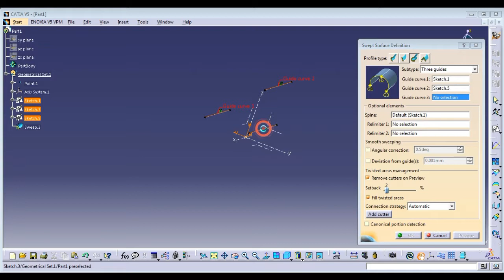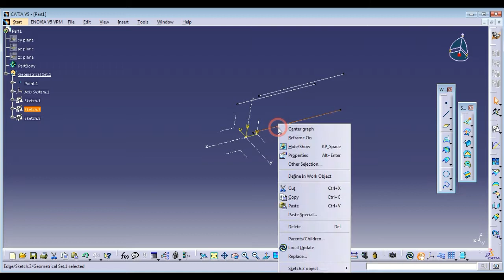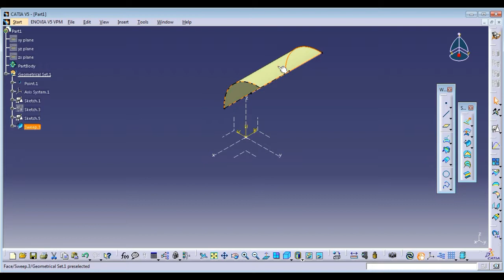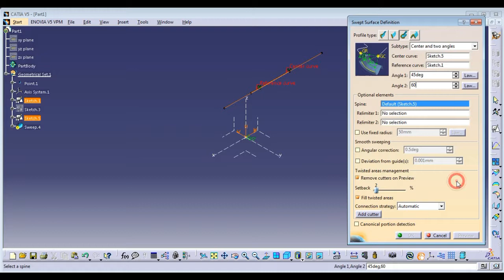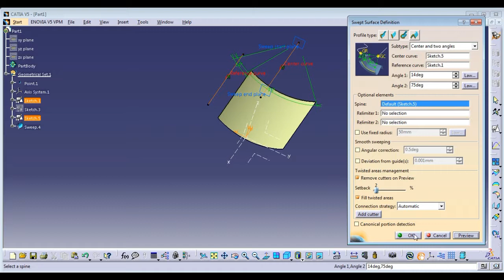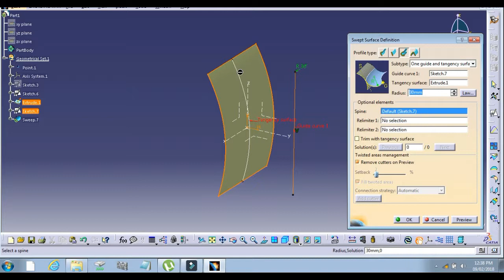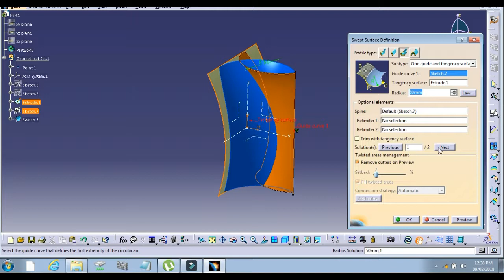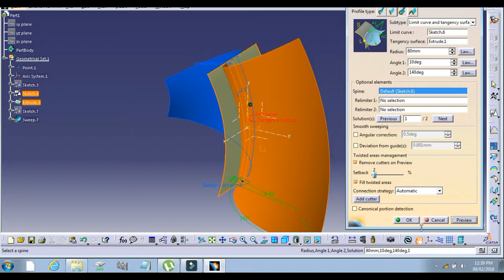CATIA V5 SWEEP CIRCLE TYPE